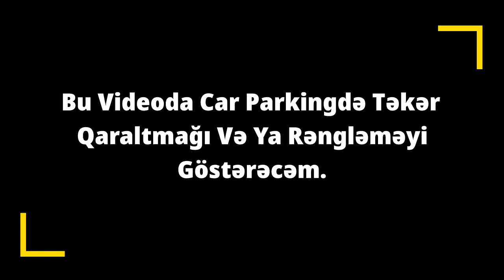Car Parking Təkər Qaraltma - Car Parking Multiplayer Təkər Rəngləmə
car parking , car parking multiplayer , car parking teker qaraltma , car parking niva , car parking təkər qaraltma , car parking niva 2 teker , car parking niva teker qaraltma videosu !

Salam Dostlar Bu Videoda Car Parking Təkər Qaraltma - Car Parking Multiplayer Təkər Rəngləmə Gösdərdim !

Videodaki Yazı : @emin42.yt:██████████████████████████████████████████████████████████████████████████████████████████████████████████████████████████████████████

- Digər Videolar!

- Sosial Mediya!

Daha çox car parking multiplayer videosu gəlməsini isdəyirsinizsə yorumlara yazmağı unutmayın!